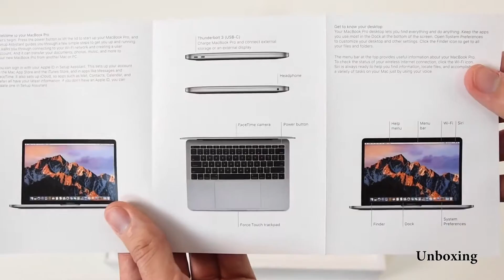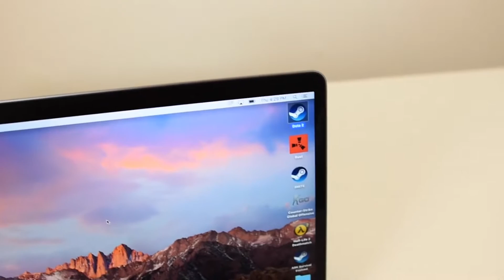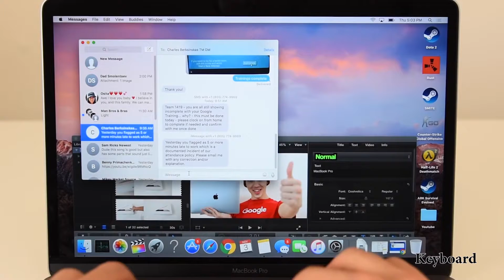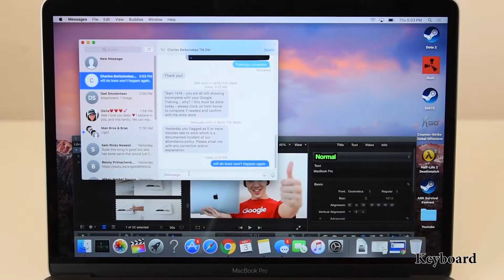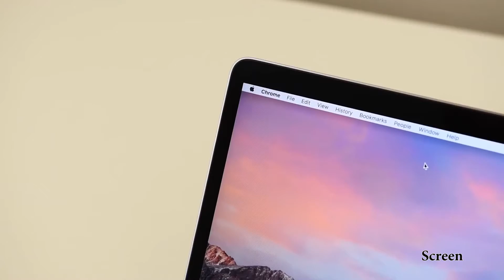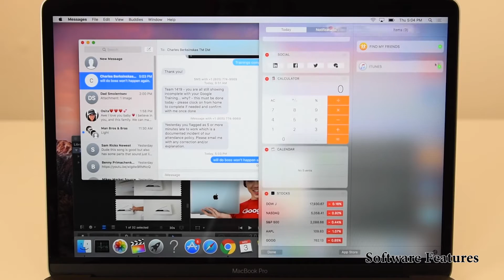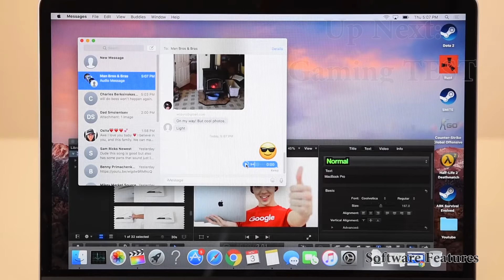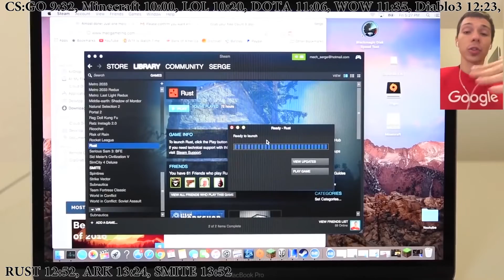Apple Macbook Pro 2017 Review 13 inch + Gaming CS GO Minecraft LOL DOTA WOW Diablo3 RUST ARK SMITE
Recover up to 1 GB lost or deleted data on Mac or Windows, absolutely free.
Recovers lost or deleted documents, email data files, videos, photos, etc.
Retrieve data from PC, laptop, hard drive, and USB stick.
Recover files lost due to drive formatting or corruption.
Online Help available, Guides, Tutorials, Manuals etc.

"Trying to recover your data? Start with Stellar, they have professional
apps & support to help you recover any file. TRY THEM OUT!
And if you need help I am always here to help guide you step by step -SERGE"
Talking about the Pros vs Cons, Gaming Test, Heat and Sound Testing. Gaming CS:GO Minecraft LOL DOTA WOW Diablo3 RUST ARK  SMITE

Financing your next device with small monthly payments
Paste a link to what you wanna buy in the link below to get financing option:

Bookmark or Use amazon links to support channel

Index:
Unboxing 0
Thermals 1:40
Upgrades 2:07
Design 2:13
Trackpad 3:34
Ports 4:13
Metal Body 4:31
Keyboard 5:12
Speakers 6:38
Screen/Display 6:55
Software Features 7:35

Games Tested:
CS:GO 9:32,
Minecraft 10:00,
LOL 10:20,
DOTA 11:06,
WOW 11:35,
Diablo3 12:23,
RUST 12:52,
ARK 13:24,
SMITE 13:52

This Macbook Pro has to be one of the best macbooks that has ever been built before it has a large trackpad one of the best i have ever seen. The keyboard has very little travel however its a lot better then what we have seen in the 12" macbook. it features the 2nd generation butterfly switches. The screen has a vast array of colors that make it great for photo and video editing. The hardware and software is carefully crafted to provide you a good experience.

The biggest draw back is its price. However if you can afford it you'll find the build quality is one of the best you have seen.

If you haven't used Mac OS its a pleasant surprise with lots of useful features like powerful track pad gestures and relevant software pre-loaded for your everyday use like an intuitive pictures app. Content creators flock to the apple computing experience because of this preloaded software like final cut pro which is used by professional but if you need something easy it also comes with imovie no matter the level you are apple has software to suit your needs and even classes for you to learn how to use your macs.